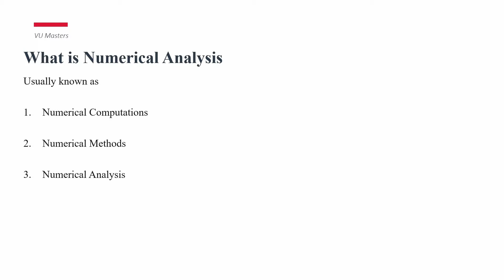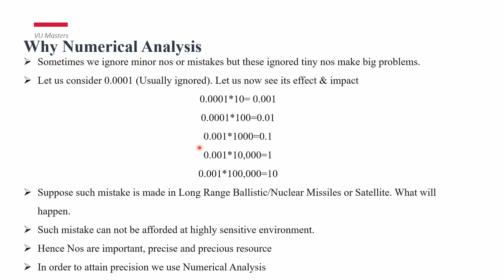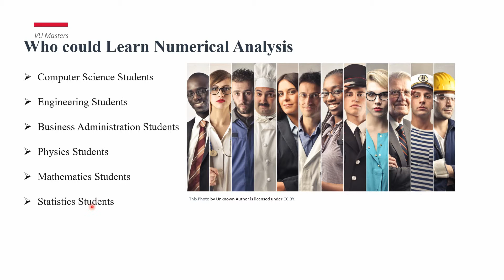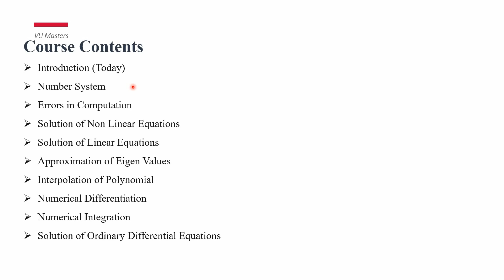Intro to Numerical Analysis-MTH603 Lecture 1 in Urdu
The Subject is known by 3 Names.
1. Numerical Methods
2. Numerical Computations
3. Numerical Analysis
Why Numerical Analysis?
Sometimes we round off minor nos and mistakes which have big impact somewhere else. Lets see we ignore 0.0001 (Usually we ignore)
See its impact
0.0001*10=0.001
0.0001*100=0.01
0.0001*1,000=0.1
0.0001*10,000=1
0.0001*100,000=10
Hence this little no had turned great nos into dust. Same way zero multiplied with any no can turn that into zero.
If such nos ignored or mistakes are made in sensitive environment i.e. Long Range Ballistic Missiles/Nuclear Missiles or Satellites. Imagine their effect or impact. Hence such mistakes can not be afforded. Hence only Numbers are precious and scarious resource. In order to attain precision, we should learn Numerical Analysis.
Who can learn Numerical Analysis
All Science Students including
i. Computer Science Students
ii. Engineering Students
iii. Business Administration
iv. Mathematics Students
v. Physics Students
vi. Chemistry Students.
vii. Statistics Students.
viii. Anyone can
What Should Student Must Have or Basic Requirements?
a. FSC Mathematics
b. MathType
What are the Course Contents?
1 . Introduction (We Gone through in this lecture)
2. Number System
3. Error in Computation
4. Solution of Non Linear Equations
5. Solution of Linear Equations
6. Approximation of Eigen Values
7. Interpolation of Polynomial
8. Numerical Differentiation
9. Numerical Integration
10. Solution of Ordinary Differential Equations.